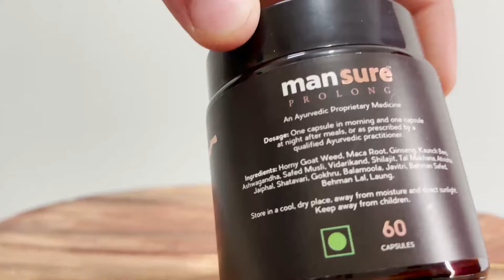Gym Vs Brahmacharya Motivational Video {2024} | Malayalam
MANSURE PROLONG

Early discharge is a common problem faced by men. ManSure prolong supplements can help you address this issue in the most effective way.

The Capsules are 💯% natural and Ayurvedic with no side effects!
60 capsules in each box, for effective results, take for ~3-4 months!

 • Whitesand - Etern...